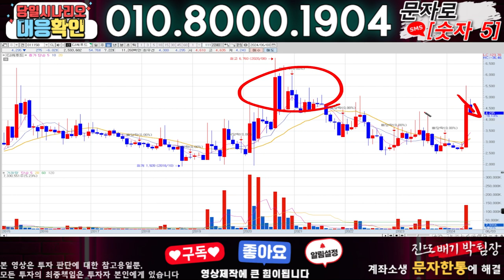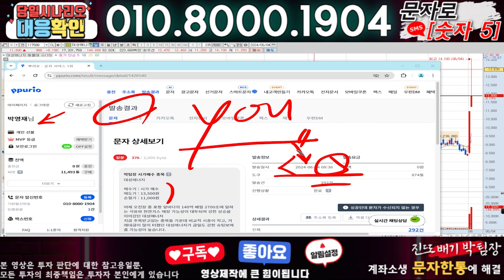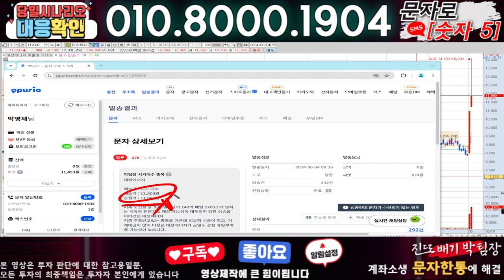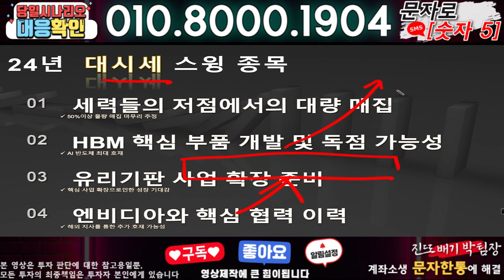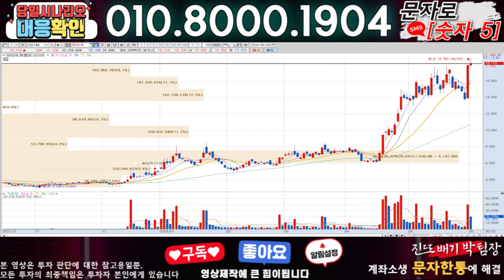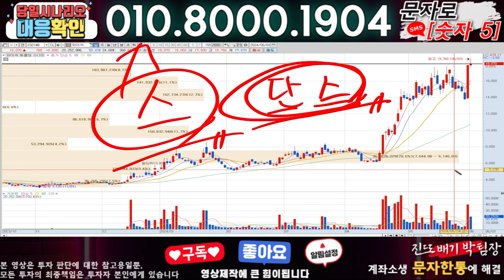CJ씨푸드 ) 3분전 기습속보-공식입장발표!! 무슨일인가?